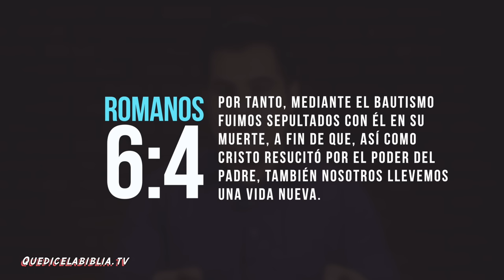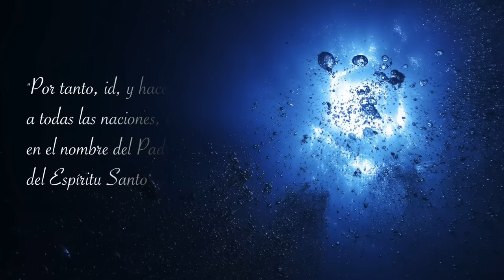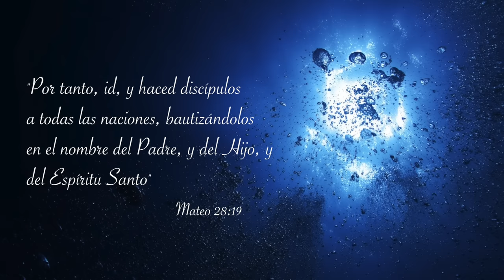El Bautismo ¿Qué significa? ¿Es necesario? ¿Qué dice la Biblia de bautizarse?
En este video Jahaziel nos explica por la Biblia, cuál es el significado del bautismo, y por qué es necesario este.

Jahaziel Rodríguez tiene un Master en Teología, y vive en la Ciudad de Miami, Florida; donde trabaja como Pastor de una Iglesia.